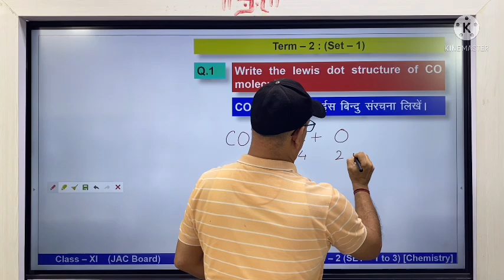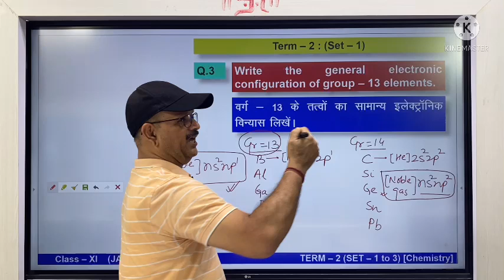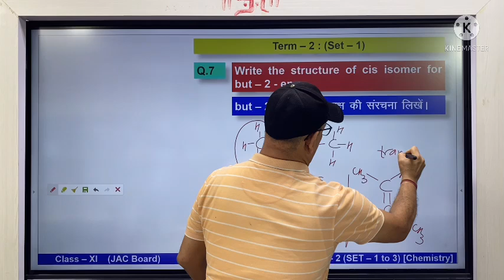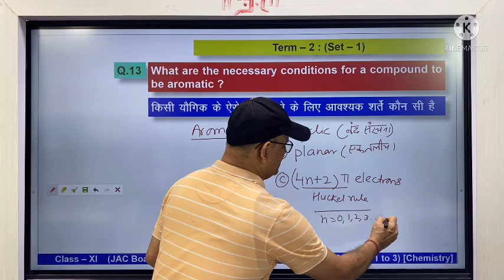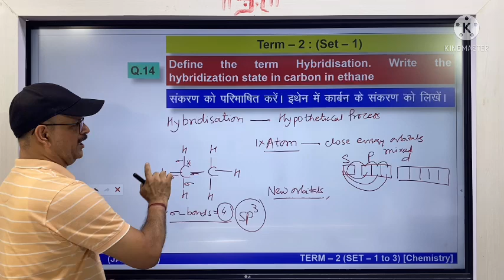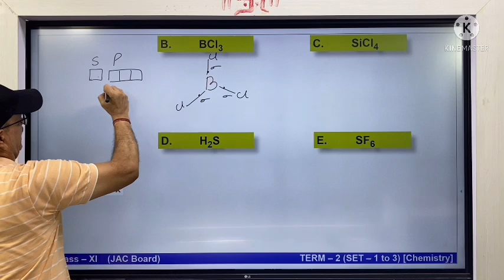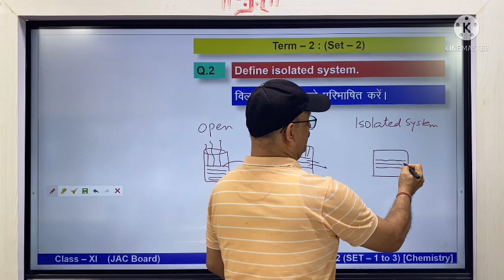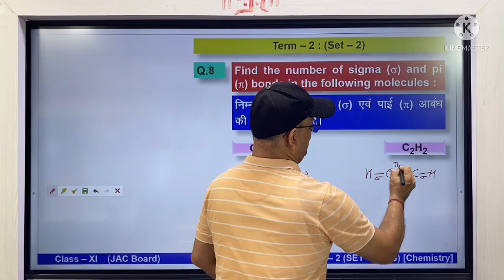JAC BOARD TERM - 2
JAC BOARD TERM - 2 (SET - 1 TO 3) MODEL SET

BY T T SIR

CLASS - XI